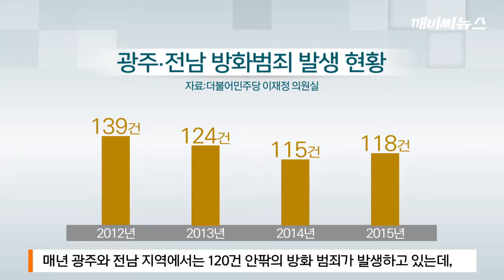'홧김에' 방화, 광주·전남 3일에 1번 꼴